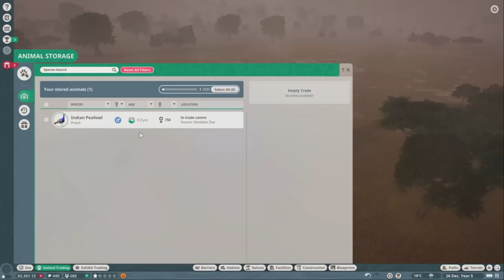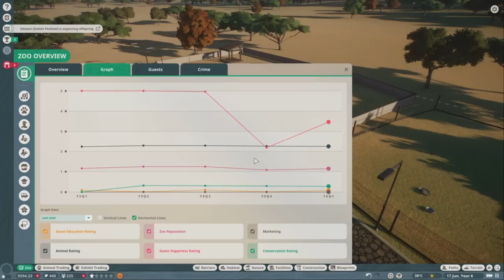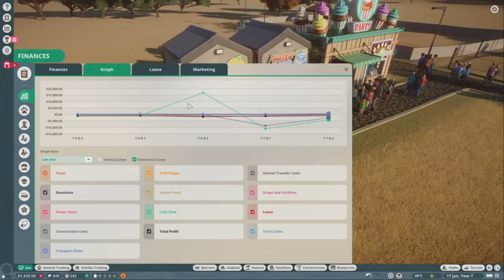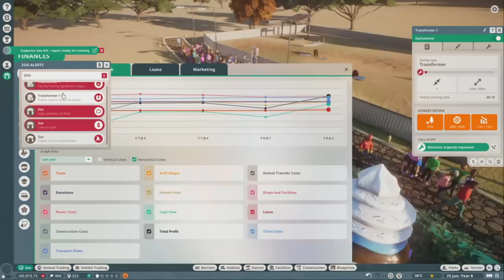Building Vandalur Zoo 😂 | Planet Zoo Gameplay 😍 | Episode 3 | Tamil | George Gaming